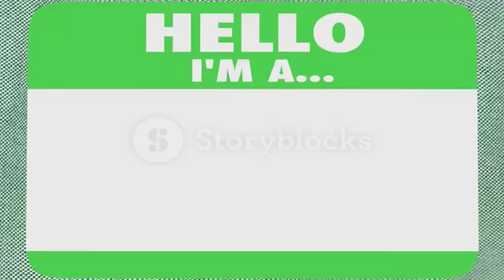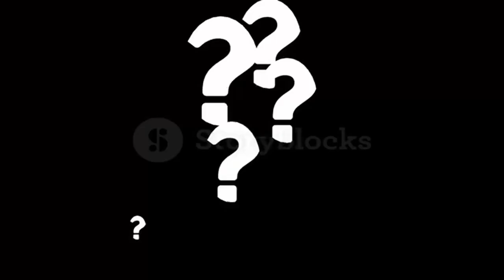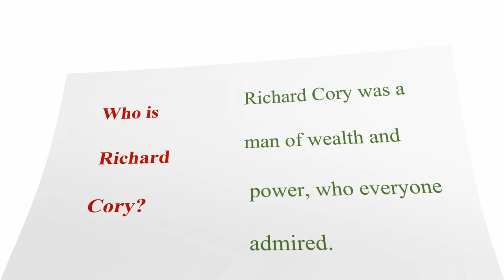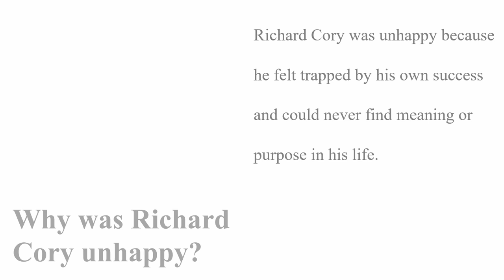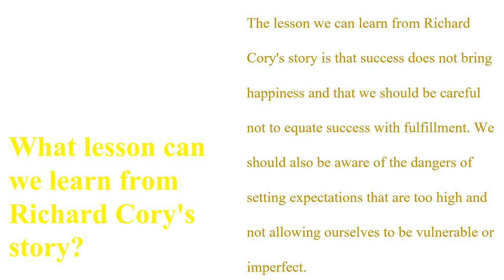A TRAGIC ANALYSIS OF RICHARD CORY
The irony of certified loners: Richard Cory